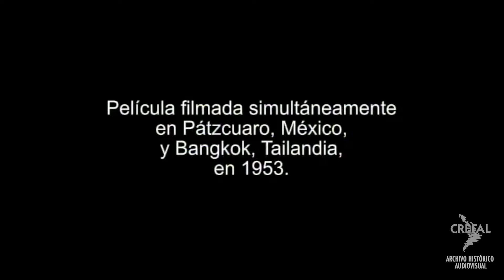Tiempo de la esperanza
Dirección: Basil Wright
Producción: Organización de las Naciones Unidas para la Educación, la Ciencia y la Cultura - Centro de Cooperación Regional para la Educación de Adultos en América Latina y el Caribe
Lugar: México
Año: 1953
Duración: 58’ 32’’
Color: Blanco y negro
Sonido: Con sonido

Documental que establece paralelismos entre dos pueblos que viven de la tierra y el agua, Bangkok y Pátzcuaro. Está enfocado en mostrar las condiciones de vida de ambos lugares,  a través de su problemática social y cultural tradicional, que si bien distantes, son representantes de la cuenca del pacífico. Grabado en el año de 1953, en su estreno de televisión por Europa fue visto por unos 8 millones de espectadores, y galardonado por la Academia Británica de Cine.